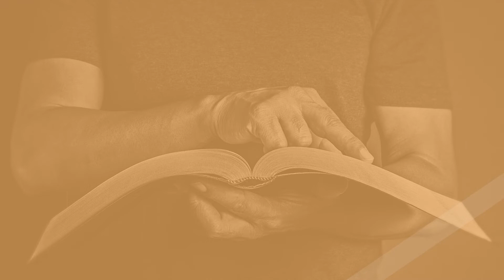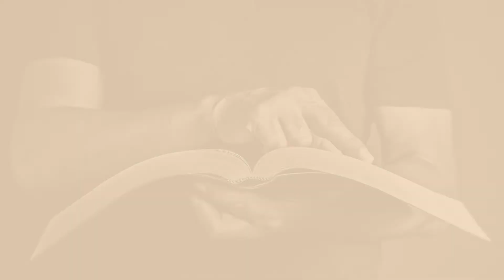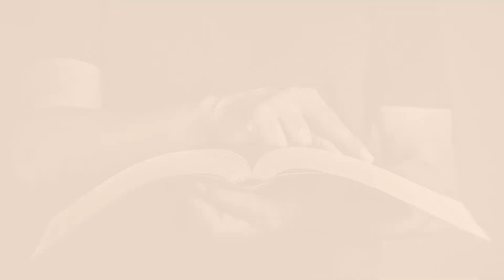How to make disciples when you can't meet face to face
Intro

VIDEO NOTES
Text

PursueGOD Network is the official leadership channel for pursueGOD.org, a free online discipleship resource for families, small groups, and individual mentoring relationships.